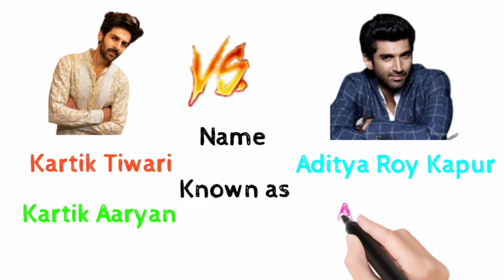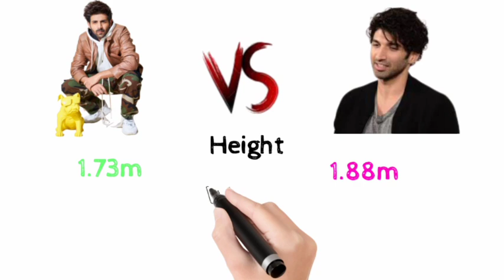Kartik Aaryan VS Aditya Roy Kapur || White board animation